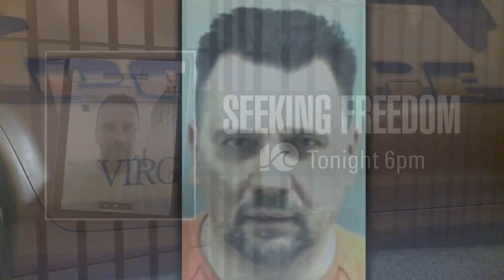Special Report: VB man who killed his wife's lover speaks exclusively to WAVY News 10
Dusan Naumovic is currently serving a five-year sentence after pleading guilty to killing his wife's lover. Watch Andy Fox's exclusive interview with Naumovic tonight on WAVY News 10 at 6.